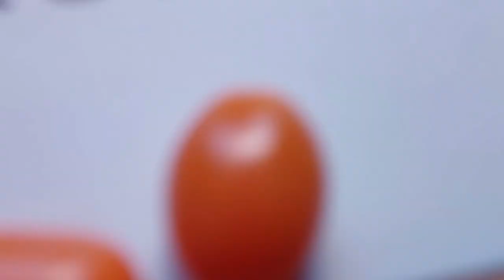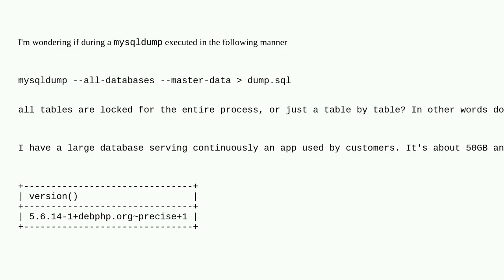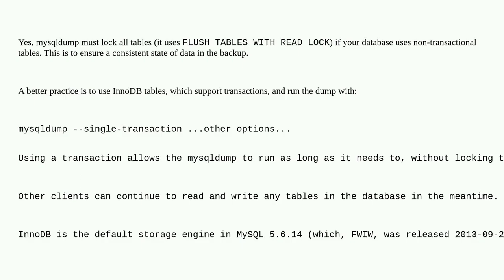Dba: Does mysqldump lock entire database or just a table by table?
Does mysqldump lock entire database or just a table by table?

A special thanks goes out to the community

  mysqldump mysql